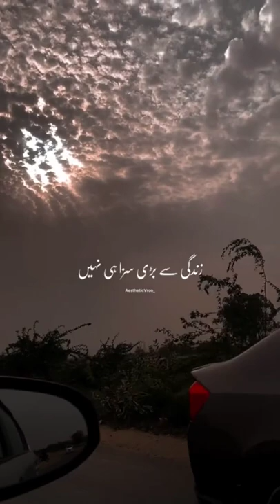ZindAgi sE bAri kOi sAza hi nhi..🥀🙌